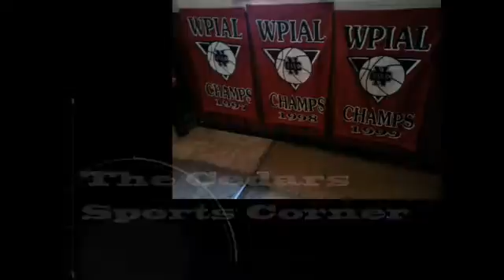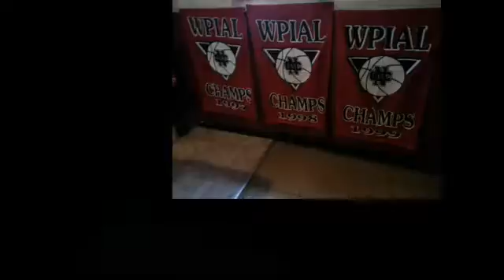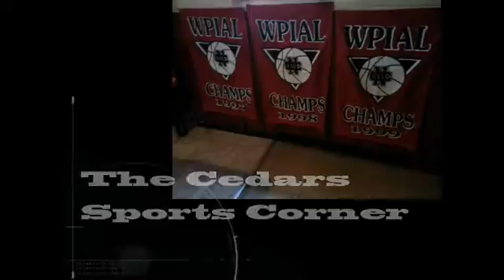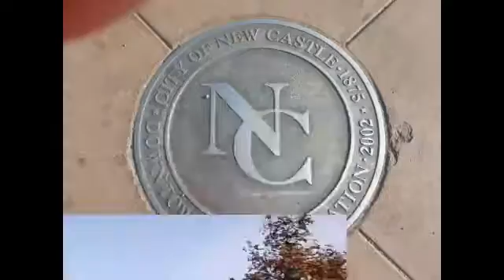NCTV45′s NewsWatch MidDay Sunday Dec 23 2018 with Angelo Perrotta